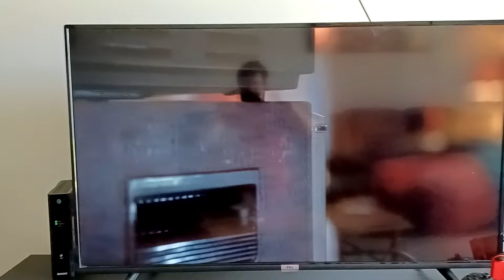Young Sheldon- Missy catches George watching Porn